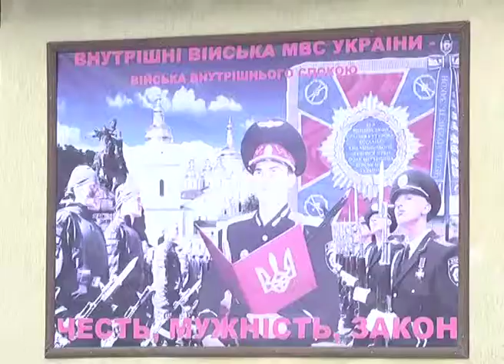Внутрішні війська зі Львова до Києва не їдуть